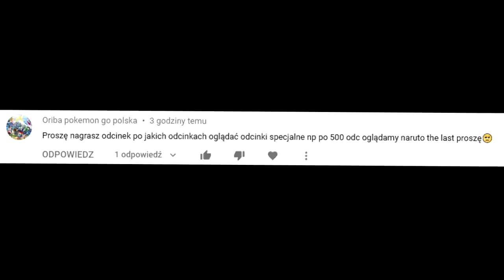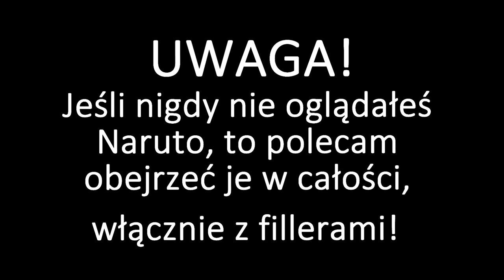Kolejność oglądania Naruto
w sumie to filmik specjalnie dla tych, którzy jeszcze nie oglądali, nic odkrywczego xd

Miniaturka: zeffyx
Montaż: Tusiek Cat
Muzyka (outro): Naruto Club Banger Type Beat - "Temari"
Muzyka: NARUTO OST - Zetsu Theme (Hip Hop   Trap Remix)